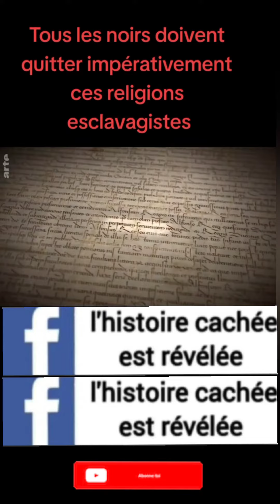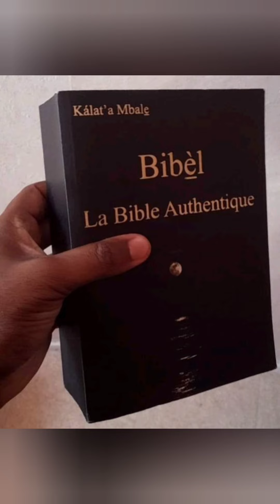Sortez des religions !